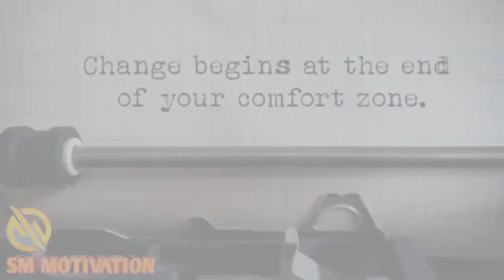powerful motivational video🔥 कामयाबी से कौन पीछे खींचता है आपको🔥motivation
powerful motivational video🔥 कामयाबी से कौन पीछे खींचता है आपको🔥motivation sm motivation
👉This video is for those people who take you away from your success.  It can be someone else and it can be you yourself.  If anyone challenges you, then somewhere in this video Always remember things.  Apply it in your life and always stay motivated.

workout motivation status Hindi/ workout motivation ringtone/ work motivational quotes in Hindifor women's motivational quotes in Tamil/witch Trigger positive or negative emotions leads to purchase motivation /WhatsApp motivational group/  weight loss motivation WhatsApp group/ Warren Buffett motivational quotes in Hindi /Waqt motivational shayari /Vivek Bindra motivational quotes in Hindi /Zumba motivational quotes/ Zindagi motivational shayari in Hindi/ Zindagi motivational shayar/ Zindagi motivational quotes in Hindi /Zindagi Motivational quotes/ Zee News motivational show /Zakir Khan motivational quotes /youth motivation /your quote motivation /Yamaha Moticar moti/ motival
motivational quotes/motivational quotes in hindi/motivation/motivational thoughts/motivational quotes in english/motivational shayri/motivational quotes for life/motivational status

The video clips of all the videos made in this channel are taken from different platforms.